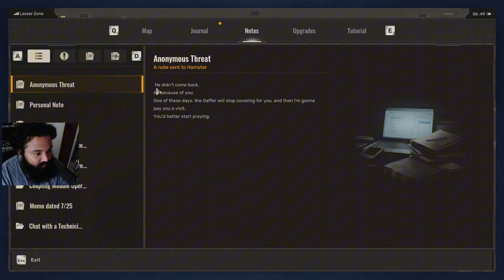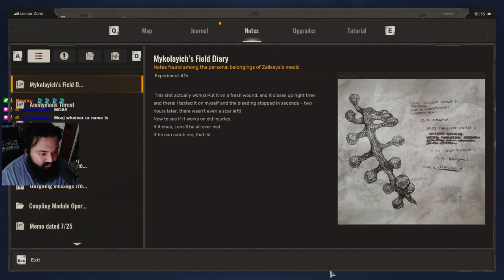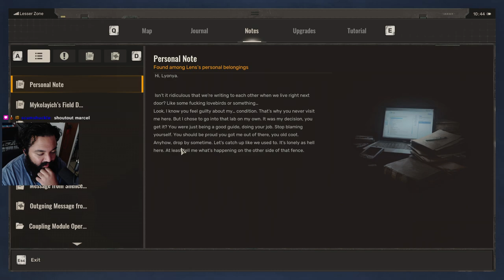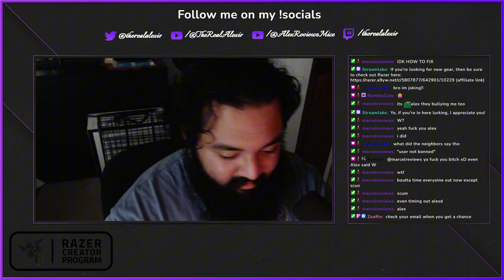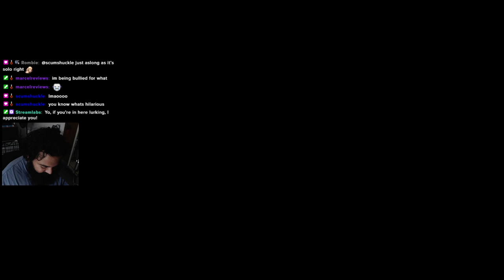Finding Squint | Stalker 2 Playthrough Pt. 3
S.T.A.L.K.E.R 2: Heart of Chornobol just released and I'm addicted to this game. I'll be playing through it completely and giving my thoughts on stalker 2 gameplay! Be sure to check out my stream if you want to see it live and help a noob to the franchise!

-- Chapters --
0:00 - Intro
0:10 - Playthrough Begins
52:57 - Outro